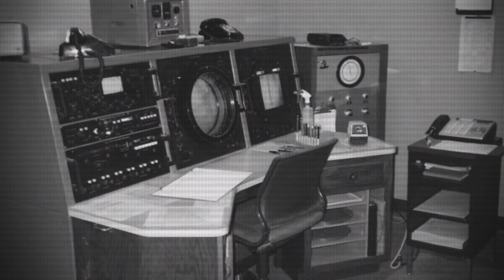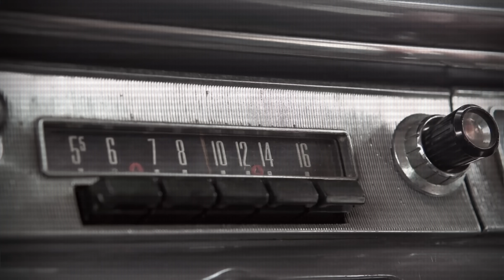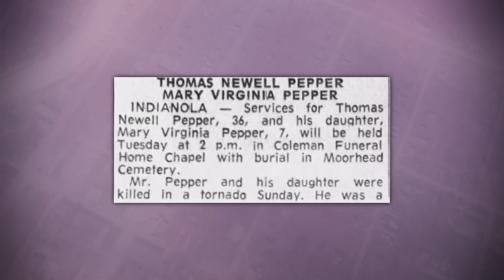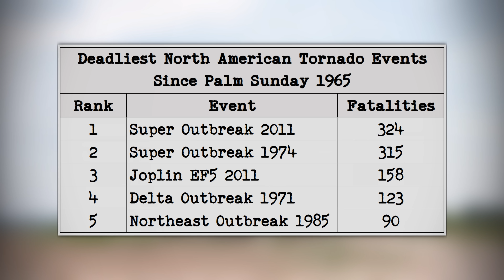The Tornado Outbreak You've Never Heard Of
On February 21st, 1971, one of America's most impactful tornado outbreaks ripped through the Mississippi Delta, yet over 50 years later, it has been lost in the shadow of history.

0:00 - Intro
0:27 - Meteorological Background
1:40 - Notable Tornadoes
10:45 - Aftermath
13:34 - Conclusion